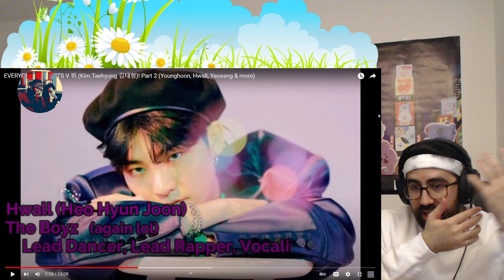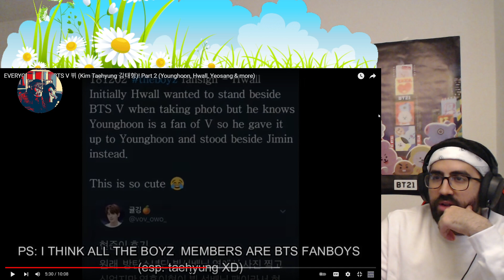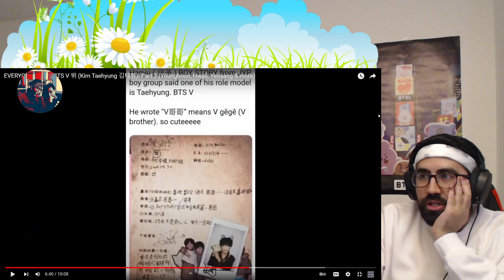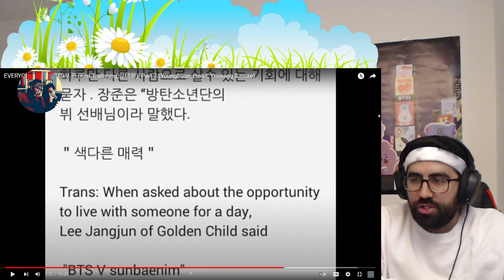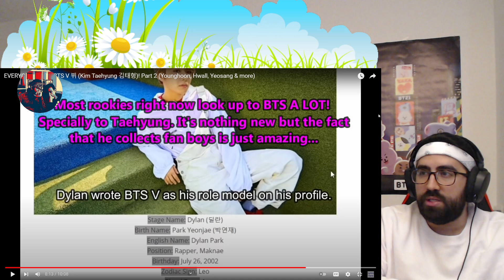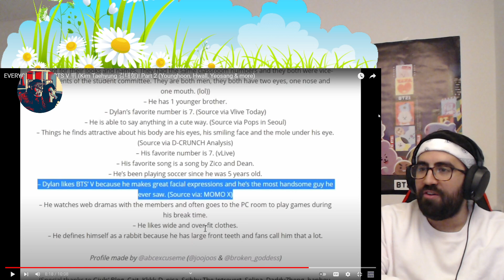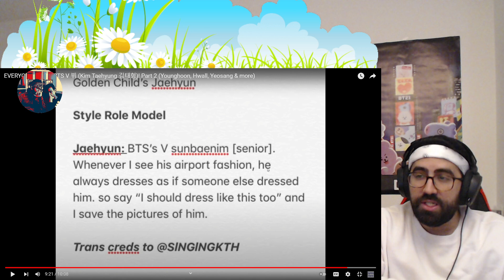Part 2! EVERYONE LOVES BTS V 뷔 (Kim Taehyung 김태형)! (Younghoon, Hwall, Yeosang & more) | Reaction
I love these compilations of seeing other people praise and enjoy BTS members. Hope to see more!

Thank you Vantae Sonyeondan!